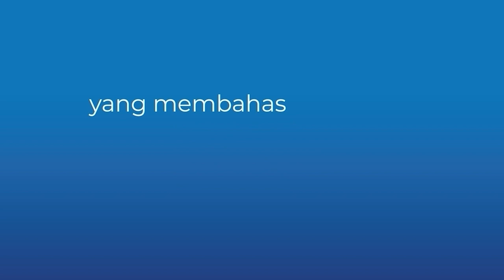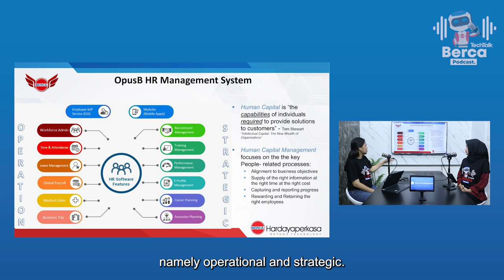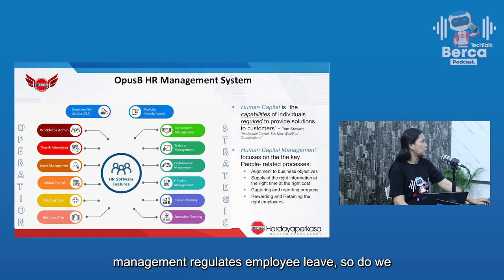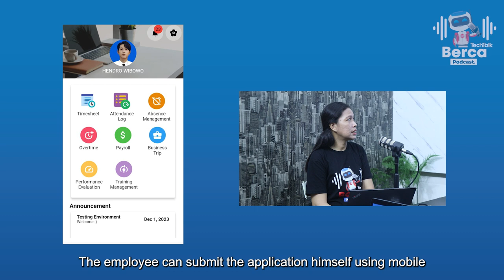TechTalk Berca Podcast #114 : OpusB HRMS Aplikasi Absensi Terlengkap | Semua Ada Dalam Satu Aplikasi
Sobat BercaOne yang sudah bekerja pasti tidak asing dengan kata absen saat bekerja hybrid? Nah OpusB HRMS tidak hanya untuk absen, namun dapat digunakan untuk mengajukan cuti, mengenai payroll, Approval business trip, bahkan pendistribusian pay slip tidak perlu susah lagi untuk didapatkan hanya dengan klik saja

Kali ini ibu Diana  dan mba Shiri di Techtalk Berca Podcast membahas betapa mudahnya dalam satu aplikasi kita sebagai pekerja dapat melakukan apapun yang berhubungan dengan HR.

Tanpa repot mengurus perangkat keras, absensi tetap bisa dikelola secara real-time hanya dengan satu aplikasi, sistem aplikasi terintegrasi, dan fitur dapat dipilih sesuai kebutuhan.

Buat perusahaan yang belum menggunakan aplikasi absensi dengan OpusB HRMS, simak langsung di Techtalk Berca Podcast sekarang!